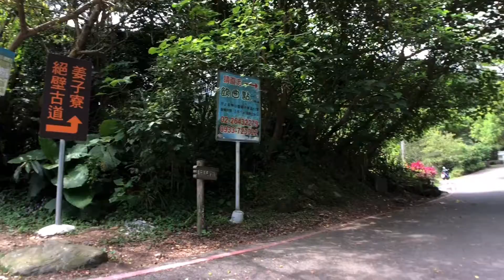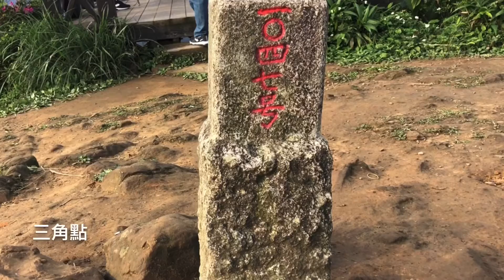姜子寮絕壁古道+泰安瀑布+姜子寮山步道